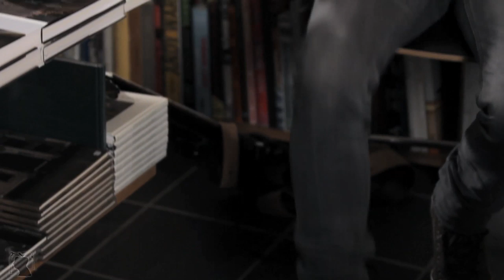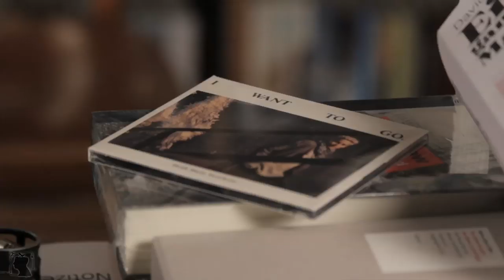Heidi Marie Vestrheim live "Blind" "Searching Bars" "Things" u.a.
Unplugged Minikonzert zu dritt in kleinem gemütlichen Buchladen.

00:00 Blind
03:50 Searching Bars
07:57 Things
12:30 Father
17:08 Too straight to be a folksinger

Kulturbuchladen Makulatur, Lübeck, 6. November 2012

„Was ich als Künstlerin am besten finde, wenn ich auf Tour bin“, sagt Heidi Marie Vestrheim, „ist das Gefühl, mit meinen Fans im selben Raum zu sein und mit meiner Musik Geschichten zu erzählen.“ Die Fans ihrerseits genießen das nicht minder. Flankiert von Gelegenheits-Co-Schreiber Roy Ole Førland (Bass, Percussion, Keyboards) und Gunhild Mathea Olaussen (Geige, Akkordeon, Autoharp) versteht es die Folksängerin, ihr Publikum zwischen Bluegrass, urbanem Songschreibing, Rockresten und unaufdringlicher Herzlichkeit auf der Stelle für sich einzunehmen.

Zuerst bekannt wurde Vestrheim mit der Electronic-Funk-Band Atakama, die sich nach zwei Jahren, zahllosen Auftritten und einem Album (2000) trennte und die Osloerin in ihre Songschreiber-Bestimmung entließ. Bis 2012 veröffentlichte sie 3 Alben und eine EP auf ihrem eigenen Label BlueBox Records, trat in London, Reykjavik und verschiedenen deutschen Städten auf und schaffte es 2007 sogar bis nach China. Sie hat für das norwegische Nationaltheater und unabhängige Theaterprojekte gearbeitet und war 2 Jahre lang Moderatorin beim norwegischen TV-Kindersender NRK Super.

Heidi Marie schreibt Songs, seit sie 17 war. In ihren meist persönlichen Texten betrachtet sie den Alltag und scheinbar Banales eingehend und legt mitunter überraschende Einsichten frei, schickt ihrem verstorbenen Vater ein Lied hinterher oder erzählt von sinnloser Sinnsuche im Kneipenleben. Dass sie „Too Straight To Be A Folksinger“ sei, singt die Folksängerin, und ihren zahllosen Songschreiber-HeldInnen – PJ Harvey, Ani Difranco, Gillian Welch, Björk, Joni Mitchell, Nick Drake, Blondie, Billie Holiday, Johnny Cash u.a. – in puncto verwegener Lebensführung nicht gewachsen. Der authentischen Qualität ihrer Lieder schient dies aber nichts anzuhaben.

    Text: Rolf Jäger
    Kamera/Schnitt: Patrick Schwedler
    Kamera: Thomas Nicolaisen
    Ton: Peter Raffaelli
    Standbild: Christoffer Greiß